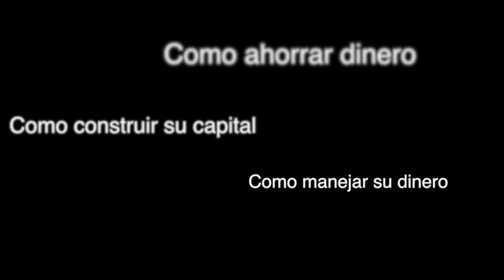SANIDAD FINANCIERA ENERO 2013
Nuestro primer evento del 2013.          Sábado Enero 26, 2013
Conferencia:     SANIDAD FINANCIERA
Conferencista:  Joe Diaz
Hora:   De 9 A. M. a 12 P. M.
Iglesia Monte de Dios:    804 South Lincoln Ave. Corona, California, 92882
Costo:   Ninguno